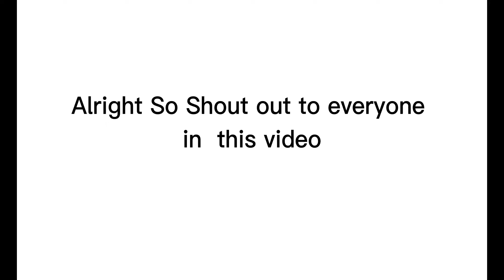Warlords With Fans: The Most Bug's And Glitches I've encountered. [ROBLOX WARLORDS]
Warlords is buggy fr

Music Used in the video is from Soulker Follow the Creators Socials
▶Soulker